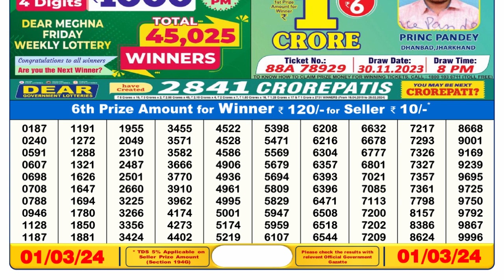Nagaland Lottery Sambad Live 6pm 01.03.24